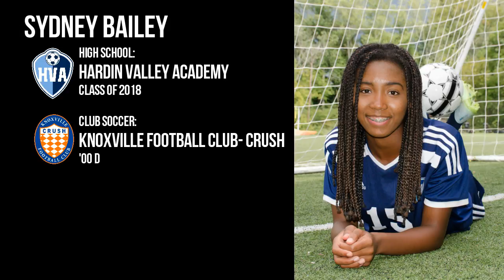Sydney Bailey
Hardin Valley Academy - Class of 2018
Knoxville Football Club - '00 Dortmund